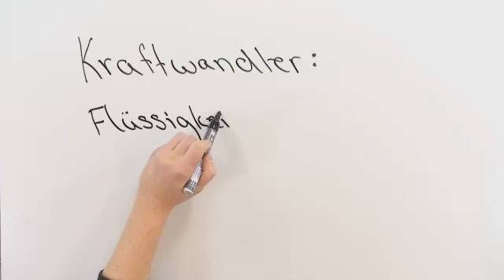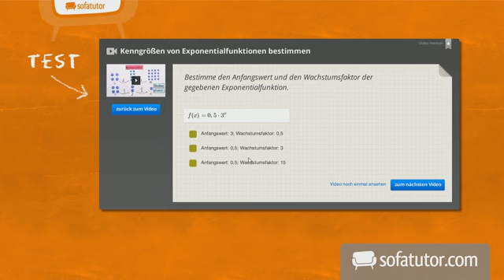Gut erklärt: Hydraulik | Physik | Mechanik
In diesem Video erklären wir dir, wie man durch hydraulische Systeme eine Krafterspanis erzeugen kann. Wir nutzen dazu das Beispiel von LKW-Bremsen. Wir erklären das Prinzip und weisen auf die Goldene Regel der Mechanik hin.

Dieses Video zum Thema Kräfte gehört zu: Physik | Mechanik | Kräfte